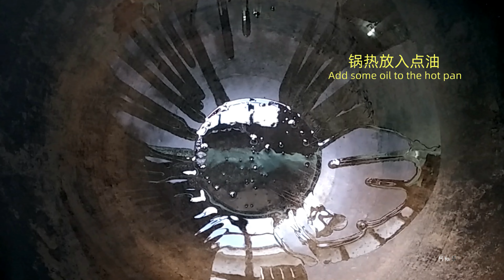【农家五花肉炒脆笋】鲜嫩脆爽，美味下饭！你吃饭了么~ [Farmhouse Pork Belly Saute Crispy Bamboo Shoots]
[Farmhouse Pork Belly Saute Crispy Bamboo Shoots] Fresh, tender and crisp, delicious meal! Have you eaten yet~